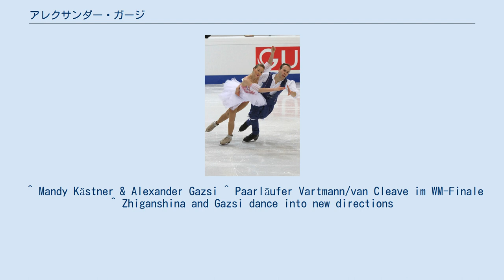アレクサンダー・ガージ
アレクサンダー・ガージ（ドイツ語: Alexander Gazsi, 1984年10月6日 - ）は、ドイツ出身の男性元フィギュアスケート(アイスダンス)選手。
パートナーはネッリ・ジガンシナなど。
 2014年ソチオリンピックドイツ代表。
 ザンドラ・ギスマンとドイツ人同士のカップルを組んでいた頃からモスクワを練習拠点にしていた。
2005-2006シーズンからロシアのネッリ・ジガンシナとカップルを組んだがドイツ所属で競技会に参加している。
ジガンシナの母はカザフ人、ガージも父はハンガリー系と国際的なカップルである。
 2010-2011シーズン、シーズン開幕から4つの国際大会に出場。
そのうち3度表彰台に上った。
前シーズンの上位2組が引退、休養したこともあり、ドイツ選手権では4年ぶりの優勝。
ヨーロッパ選手権と世界選手権の代表に選出された。
 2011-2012シーズン、前年の世界選手権の結果により4シーズンぶりのグランプリシリーズへの参加が決まった。
 2015年3月25日、引退試合として挑んだ世界選手権のSDは5分練習の後に胃腸炎の影響で棄権し、アイスダンサーとしてのキャリアを終えた。
 ^ Mandy Kästner & Alexander Gazsi ^ Paarläufer Vartmann/van Cleave im WM-Finale ^ Zhiganshina and Gazsi dance into new directions